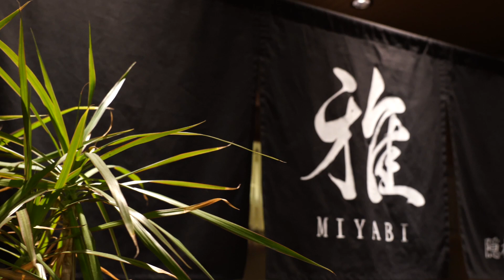隠れ家酒場 雅 名古屋 金山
◆金山駅1番出口からすぐ◆秘伝のダシが染みる【おでん】×全国直送【海鮮・肉】で一杯！
『本当においしいモノをお値打ちに』がモットー！おすすめは…独自に引いたダシが中までじんわり染み込んだ【おでん】＆北陸をはじめ料理長厳選の【海鮮（刺身、寿司等）】♪　愛知の地酒をメインに、料理と好相性な日本酒は常時20種類以上！　気取らずワイワイ楽しめる活気ある「雅-MIYABI-」で、1軒目～3軒目までお気軽に♪

住所：愛知県名古屋市中区金山2-8-4 エスポア金山 1F